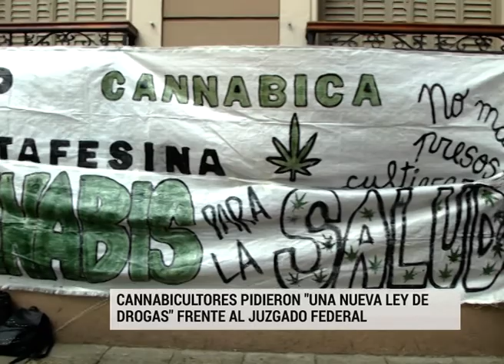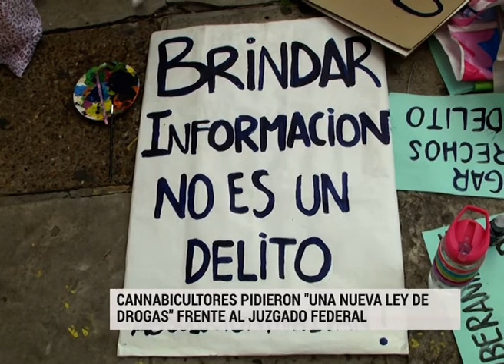Cannabicultores pidieron "una nueva ley de drogas" frente al Juzgado Federal